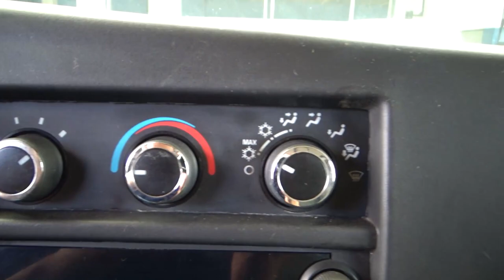Chevrolet / Express Cargo Van / 2018 - 20399